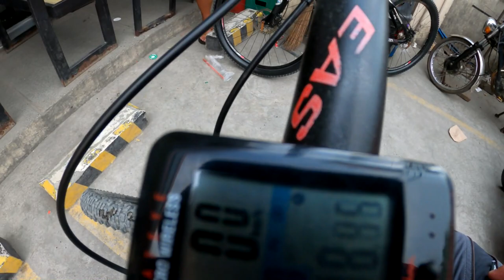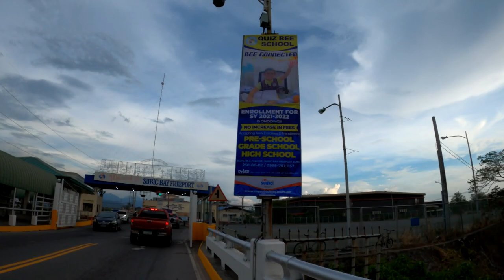SUBIG BAY BOARDWALK BIKE RIDE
Film 📷: GoPro Hero Black 8